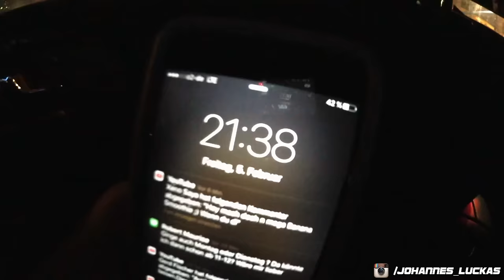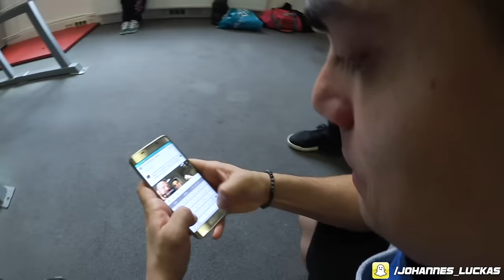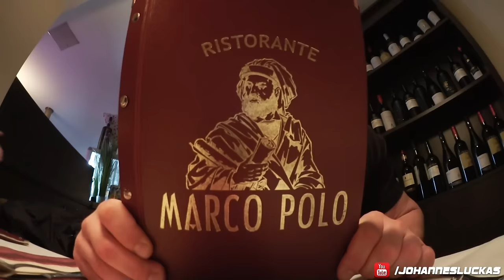Party, Fun & Sports - VLOG mit Silva Gonzales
Genießt den VLOG mit Silva Gonzales von den Hot Banditos. Wir machen Party und haben jede Menge Fun & Sports.